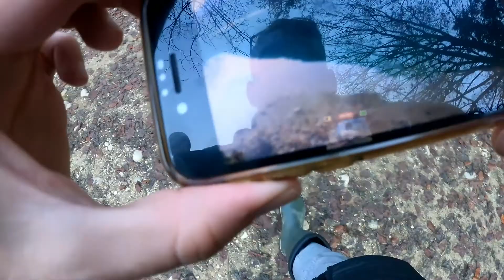Wer fängt den größten Fisch? Die 60 Minuten Challenge!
Ein neues Video von fishingaco!

Wir waren diesmal wieder am Bluntausee unterwegs und haben in einer kleinen Challenge versucht schöne Fische zu fangen.

Ob uns das gelungen ist und welche Fische wir fangen konnten seht ihr im Video!

Viel Spaß beim Anschauen und Petri Heil!

Folgt mir auch auf Instagram @fishingaco